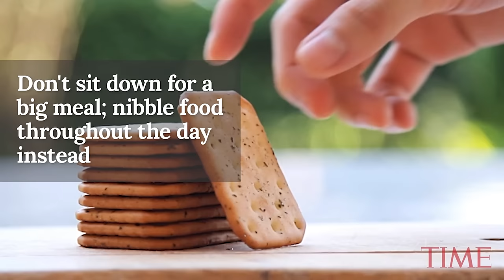Here’s The Real Best Way To Cure An Upset Stomach | TIME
It can be tough to know what to put in your body when you're dealing with an upset stomach, but there are a few surefire foods.